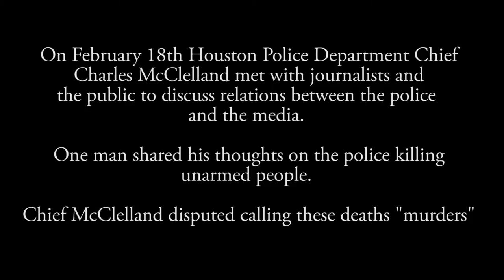If a cop kills someone is it MURDER?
On February 18th HPD Chief Charles McClelland met with the press and the public to discuss relations between the police and the community.